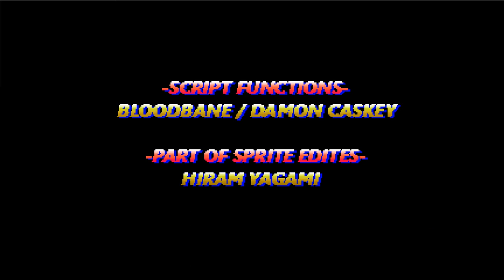World Heroes Supreme Justice Extra Muscle Power GP OpenBOR by Magggas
Another production from Magggas - World Heroes Supreme Justice Extra.

OpenBOR is an editor which allows to create custom games. It's free.